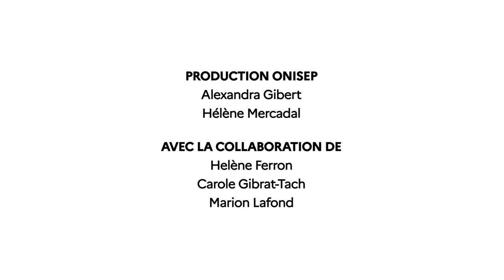Constructeur béton armé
Zoom sur le métier de Constructeur en béton armé

SES MISSIONS
- Réaliser l’ossature des bâtiments en béton armé, ainsi que des ouvrages coulés sur place (planchers, poteaux, poutres) ;
- Assembler et poser des éléments préfabriqués ;
- Mettre en œuvre des armatures ;
- Préparer, commander et utiliser le béton ;
- Poser et déposer les coffrages et les réservations ;
- Tracer et implanter des ouvrages.

SES SPECIALITES
- Maçon ;
- Coffreur-bancheur ;
- Maçon d’usine ;
- Chef d’équipe.